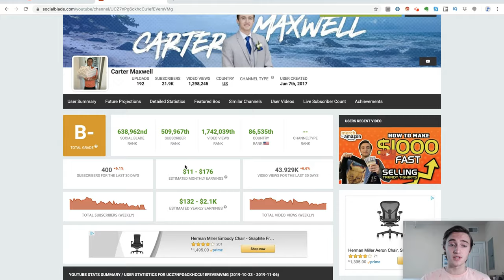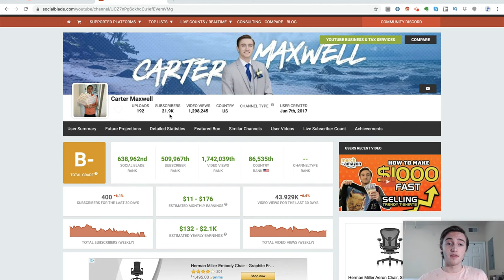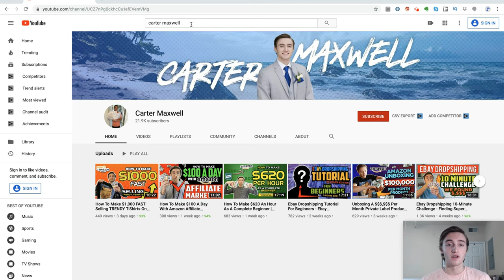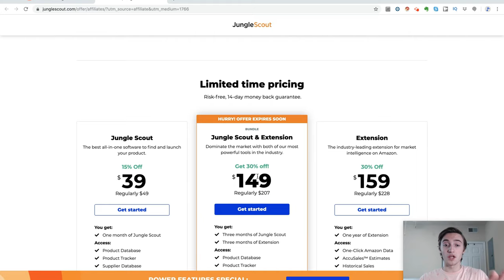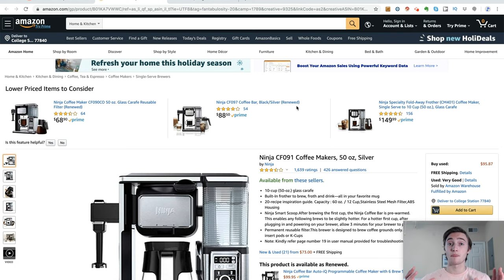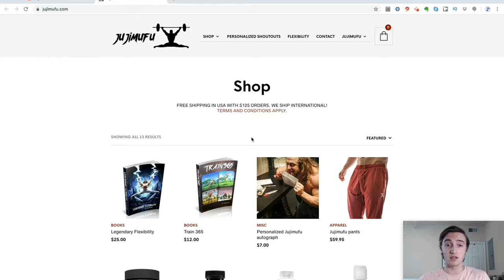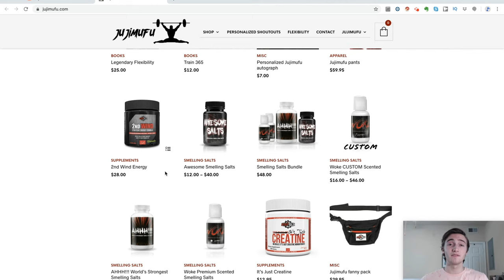How To EASILY Make $1,000 Per Month On Youtube | Beginner’s Edition - (Small Channels)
In this video I breakdown how you can EASILY make $1,000 per month on Youtube with a SMALL Youtube channel! No, you don't need a big Youtube channel before you can start making money! In the video I dive deep into a few different methods you can follow in order to make money FAST! Anyways I hope you guys enjoy the video, I try my best to be as honest and transparent as possible when it comes to making money online!